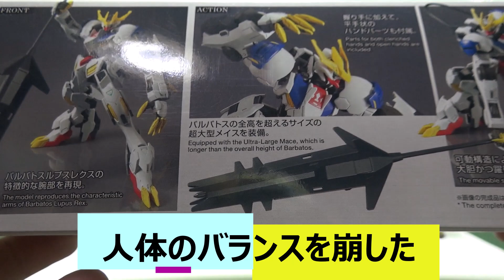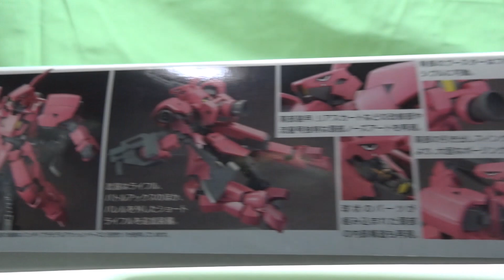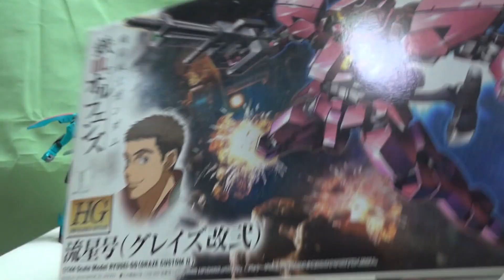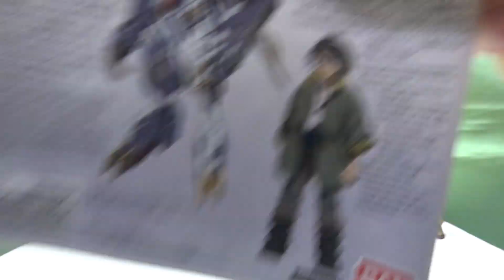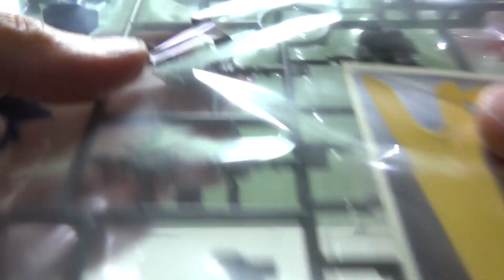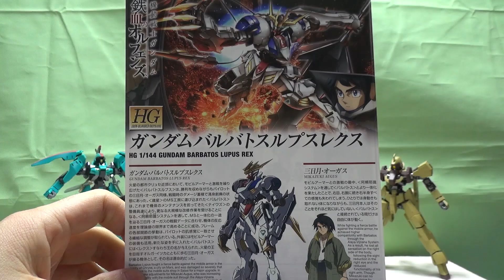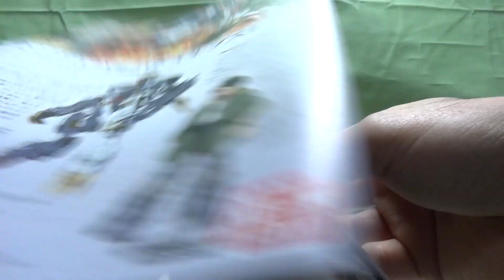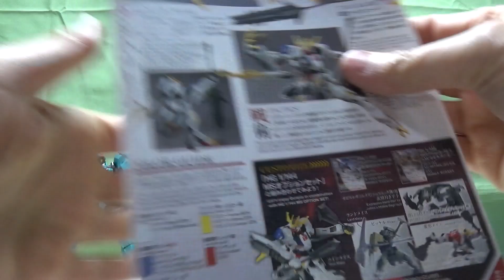人体バランスを崩した傑作！HGガンダムバルバトスルプスレクス！ 『機動戦士ガンダムSEED FREEDOM』 新作ガンプラ 再販ガンプラ HGガンプラ 機動戦士ガンダム ガンプラ雑談 プラモデル